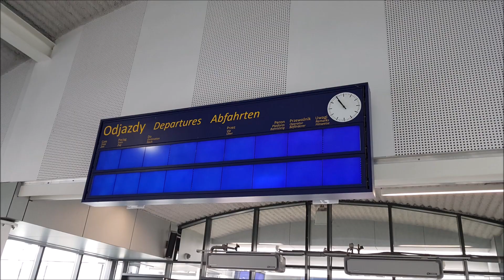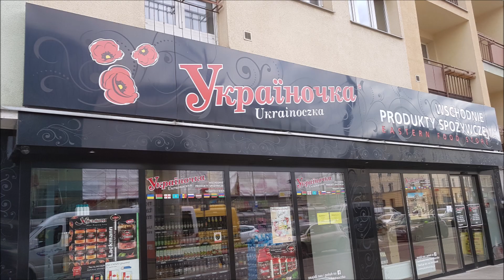Środa 13 marca roku Pańskiego w Grodzie Gryfa I PKP Intercity,Polregio .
0:00 I Trochę sobie postoimy po bilety na darmowy przejazd parowozem Szczecin -Police-Szczecin .
0:09 I SA136-008 z R/88324 / Dziwna / Szczecin Główny -Piła Główna p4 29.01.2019.Pozdrawiam panią która weszła mi w kadr ,chyba chce iść na kawę.
0:41 I EP07-1067 z TLK /58100/ Albatros / Gdańsk Główny Szczecin Główny i zjazd na Zaleskie Łęgi.
02:34 I EN63A-040 z R / 80524 / Szczecin Główny -Gryfino.
03:04 I ED160-019 z IC 7801/Merkury / Poznań Główny -Szczecin Główny.
03:45 I EP07-383 z TLK  84104 / Światowid  do Katowic ze Szczecina Głównego.
05:26 I ED160-019 z IC 7801 /Merkury zjeżdża na Zaleskie Łęgi.
06:58 I EP07-383 z TLK 48103 / Swarożyc do Kołobrzegu z Katowic  10 minut opóźnienia [ MK Andrzej na pokładzie do Białogardu ]